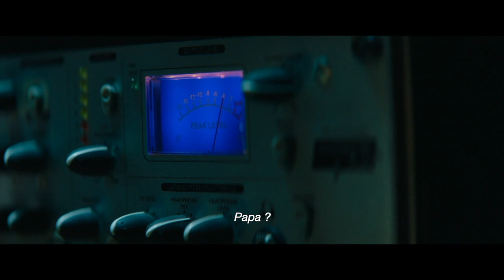TALK - short film - trailer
Talk's trailer - short film by Romuald Boulanger
with William Baldwin